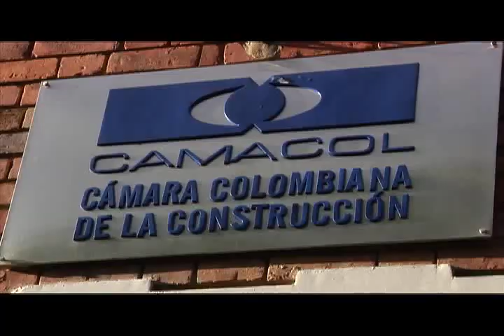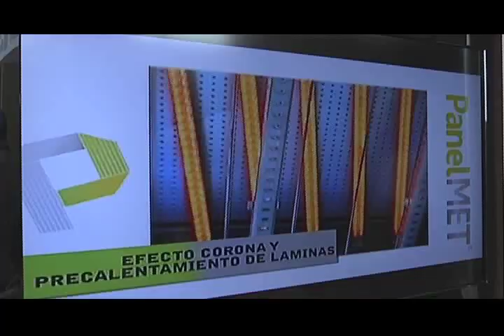Congreso Colombiano de la Construcción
Entre el 13 y 15 de junio se realizará en Cartagena el Congreso Colombiano de la Construcción,  que este año tendrá como tema central "La Política de vivienda: estrategia social y económica", donde se hará una mirada profunda a los avances de la 'locomotora de la vivienda' y se analizará el impacto del énfasis social que el Gobierno Santos le está dando a la política de vivienda.